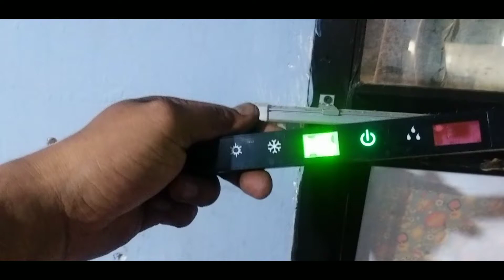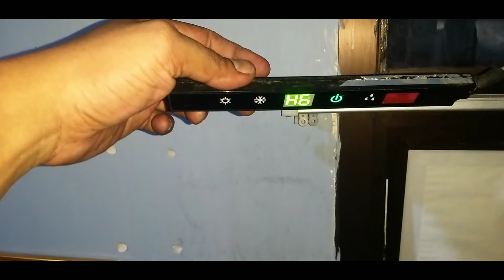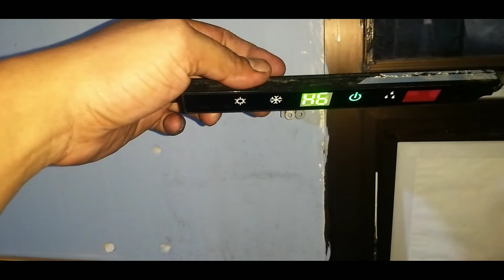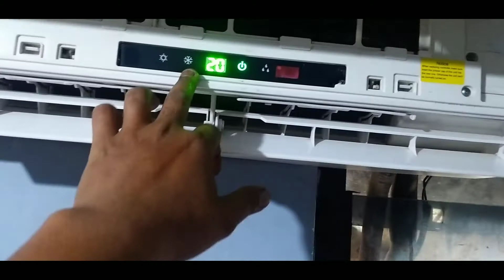KODE eror H6 pada Ac Sharp | kabel di gigit tikus | Fan Indoor troble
Kerusakan Ac Sharp H6 | kabel di gigit tikus | Fan Indoor troble

H6 kode eror merupakan kerusakan Ac yang disebabkan oleh gangguan pada kerja motor fan. nah kira kira lengkapnya gimana? tonton sampai habis ya.

Kode eror Ac Sharp H6
H6 eror
Ac Sharp Rusak
Perbaikan Ac Sharp
Service Ac Sharp
Ac Sharp
Sharp Indonesia
Teknisi Ac
Tukang Ac
Cara Service Ac
Cara Perbaikan Ac
Ac Sharp Eror H6
H6
Tutorial Perbaikan Ac
Tutorial Service Ac
Ac Rumah